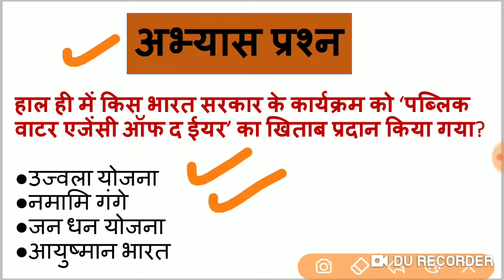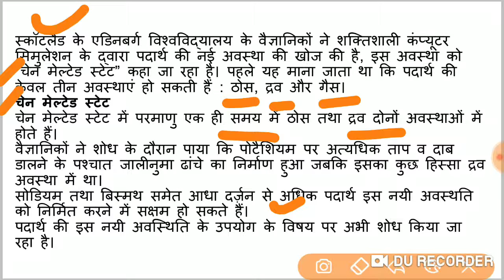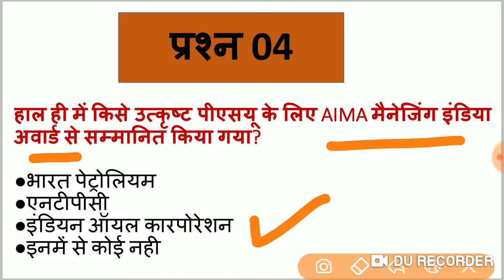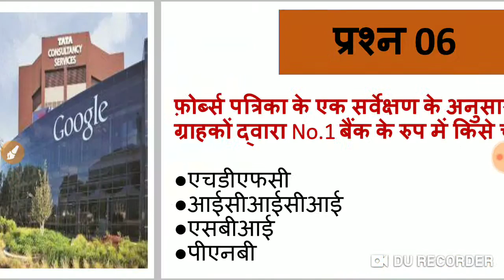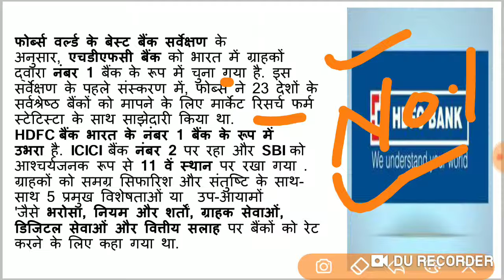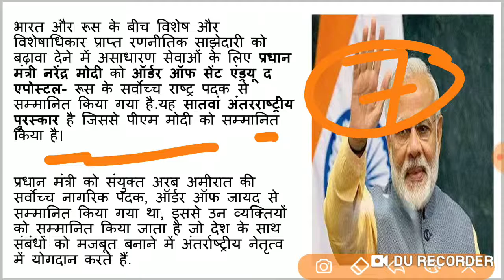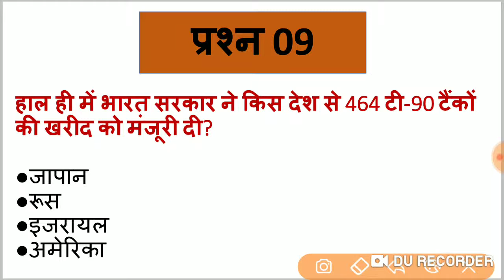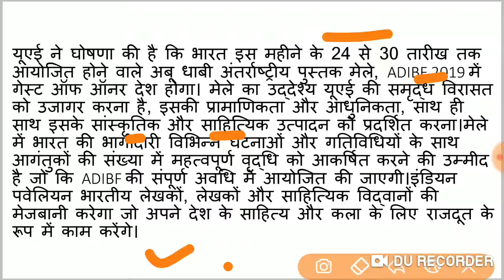Dose#50 | 13 अप्रैल 2019 Currents Affairs| 13 april 2019 daily current affairs in hindi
DOSE #49 | 13 अप्रैल 2019 CURRENT AFFAIRS
13 april 2019 daily current affairs in hindi